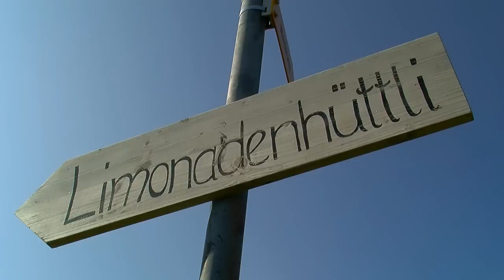Chrüzegg Limonade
Berggasthaus Chrüzegg, Ihr Ausflugsziel am Wochenende.

Seit dem September 2009 wird im Limonadenhüttli wieder Chrüzegglimonade produziert werden.

Probieren sie das Citrona mit natürlichem Citronenaroma oder das Natura Chrüzeggwasser. Beide Produkte sind Kohlensäurehaltig und mit Wasser ab der Chrüzegg Quelle abgefült.

Clip Produktion:
Thomas Rickenmann